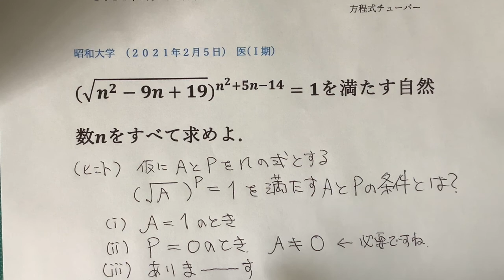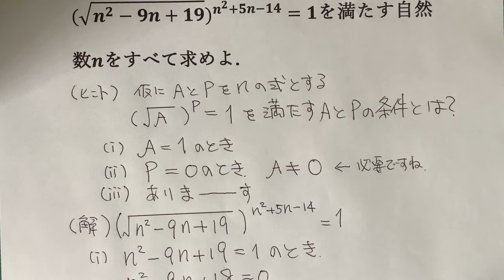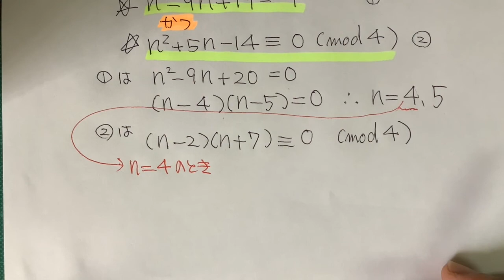昭和大学 医学部 2021年度 数学入試問題 不定方程式 式を満足する条件とは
この問題は、ルートの中と累乗部分がどんな条件になれば１になるかを考えるところがミソです。きっと２つは思いつくと思います。それ以外にあるのかないのか、あるとすればどんな場合なのかをじっくりと考えてみてください。途中、変な(？)動画が登場しますが、寛容な心でご対応されてくださいね。答えだけを、知りたい方は、7分7秒あたりに動画を飛ばしてください。どうぞよろしくお願いします。